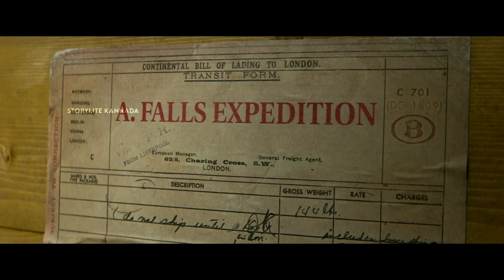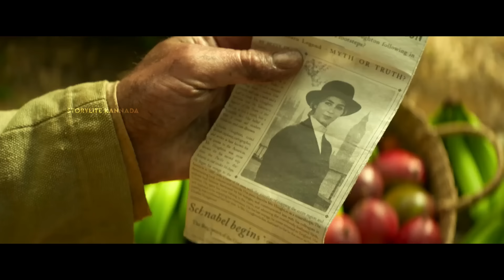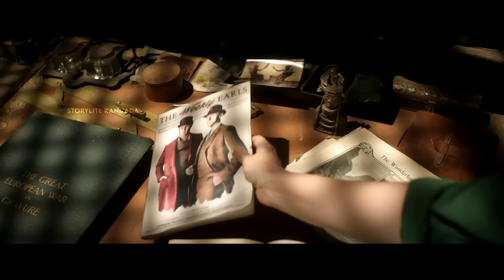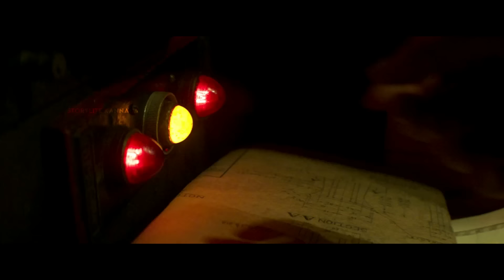ಕಾಡಿನ ಪಯಣ - kannada movie review and stories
Jungle cruise 2021 explained in kannada | Dubbed kannada movies story explained review

Welcome to StoryLite Kannada channel
Thank you for

VIDEO CATEGORY

kannada movie explained in kannada
kannada movies
kannada movie
new movies 2023 best movies
adventure movies
horror movies
suspense movies
sci fi thriller movies
Korean movies in kannada
best Koreans movie
thriller movies
fantasy movies
action movies explained in kannada
best netflix movie
best thriller movies
best netflix thriller movies
best movies of thriller
netflix thriller suspense movies
new netflix movies
best horror thriller movies
new movies to stream in netflix
best thriller suspense movies
best english movies
best english thriller movies
hollywood suspense thriller movies
new thriller suspense movies
feel good kannada movies
storylite kannada